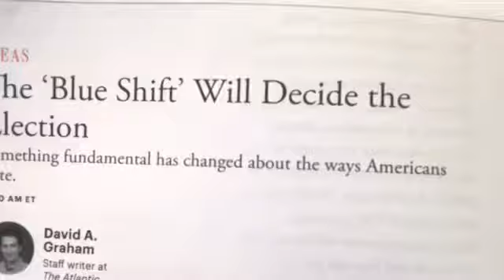Will the 2020 election results be disputed because of a "blue shift"?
On August 15, 2020, Michael delivered this pre-show commentary on the "blue shift" that can occur in the days and weeks after the polls close.

Tune into "Smerconish" Saturdays on CNN at 9 AM EST.